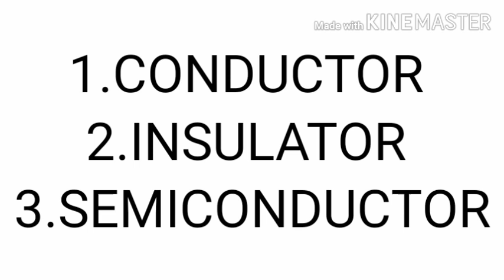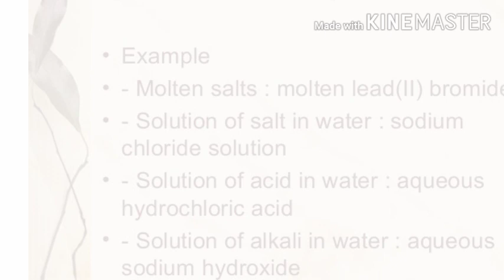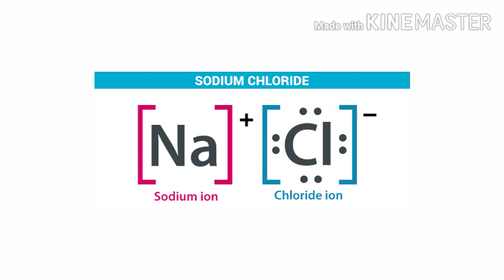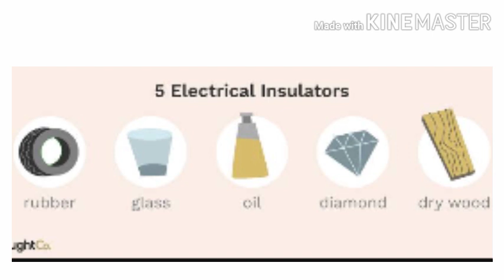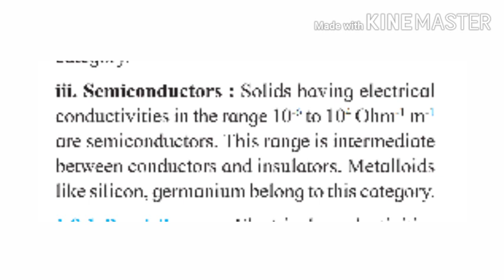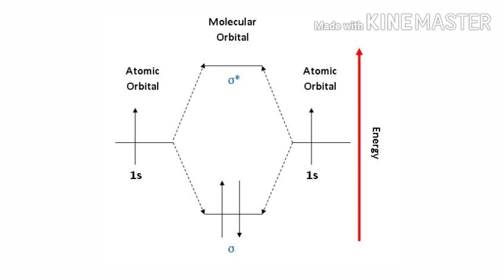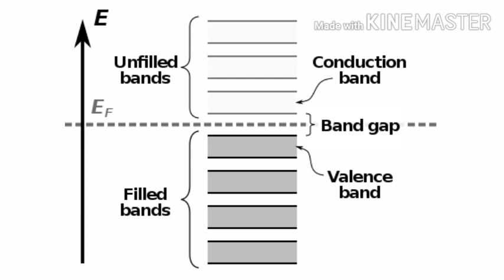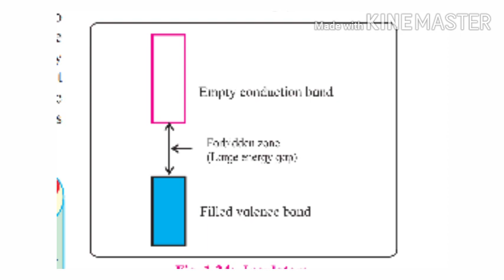BAND THEORY CLASS 12 NEW SYLLABUS STATE BOARD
BAND THEORY CLASS 12 NEW SYLLABUS STATE BOARD MAKING CHEMISTRY LEARNING SIMPLE